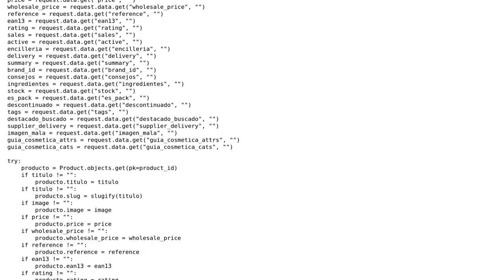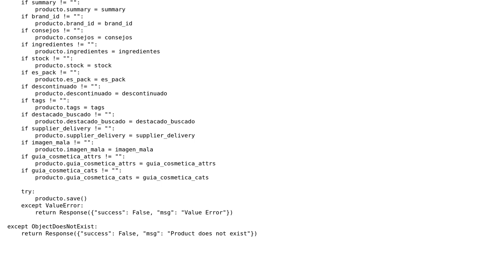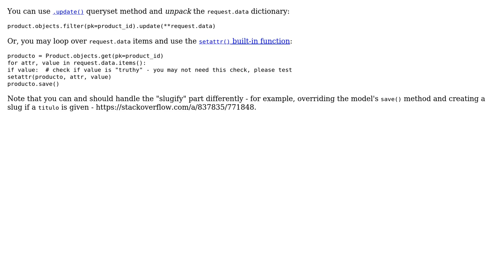Code Review: Update model Django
With thanks & praise to God, and with thanks to the many people who have made this project possible! | Content (except music & images) licensed under CC BY-SA | Music | Images & others | With thanks to user Marcos Aguayo user alecxe and the Stack Exchange Network Trademarks are property of their respective owners. You are responsible for your own actions.